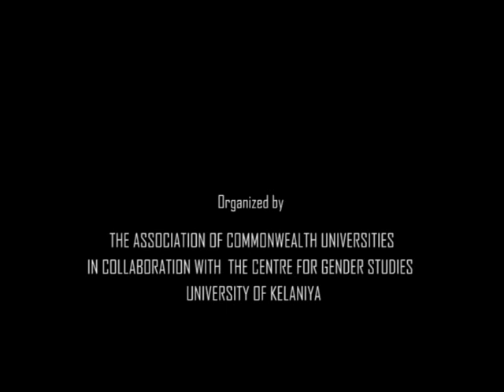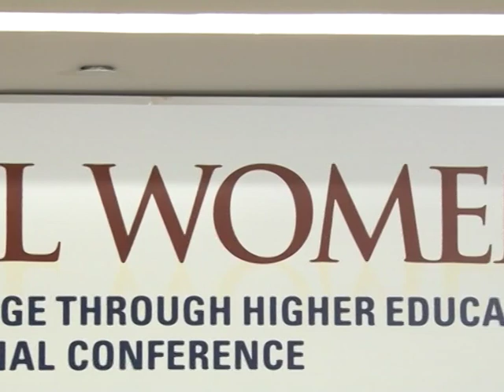Critical Women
Women As Agents of Change Through Higher Education
International Conference

March 8 2012, Colombo, Sri Lanka

Moderator:
Dr. Lorlene Hoyt - Director of Programs and Research, Talloires Netwok

Speakers:
Professor Janet Beer - Vice-Chancellor, Oxford Brooks University, UK
Professor Sharifah Hapsah Shahabudin - Vice-Chancellor, University Kebangsaan, Malaysia
Professor Dr. Samina Amin Qadir - Vice-Chancellor, Fatima Jinnah Women University, Pakistan

Organized by The Association of Commonwealth Universities
in collaboration with The Centre for Gender Studies, University of Kelaniya